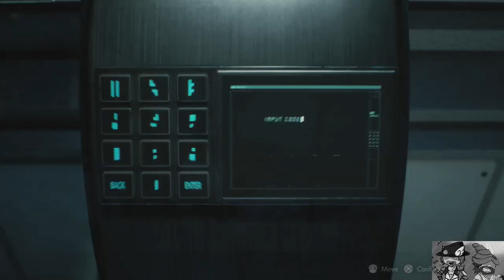Let's Play Resident Evil 2 (Claire B) Episode 3- Boy, We Tired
Alrighty, one last go. Just to see the real final boss and ending. This one is a sprint to the end since we've already seen it all to this point. It's impressive how quickly you can learn these games if you run them a few times. Join us for the finale finale of RE2!